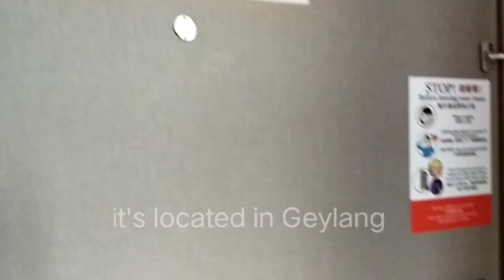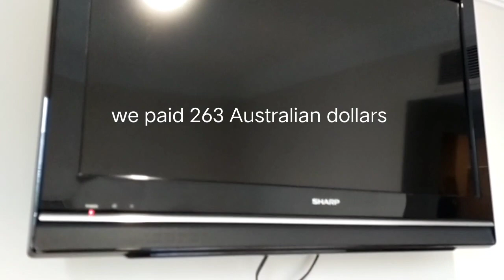Singapore Cheap and very clean hotel! Ibis Budget Hotel Emerald